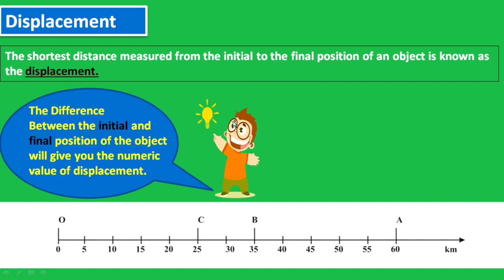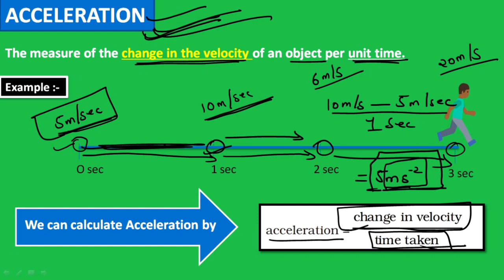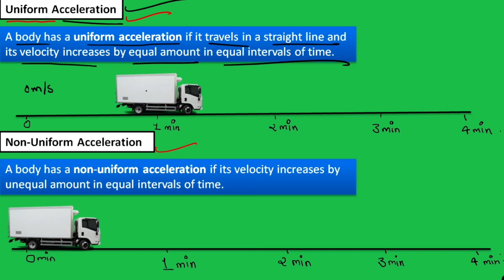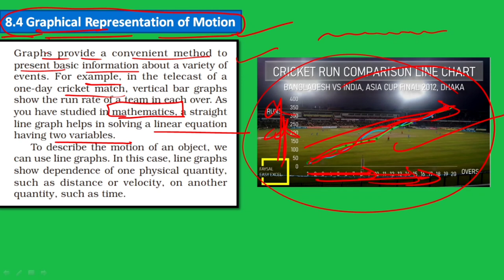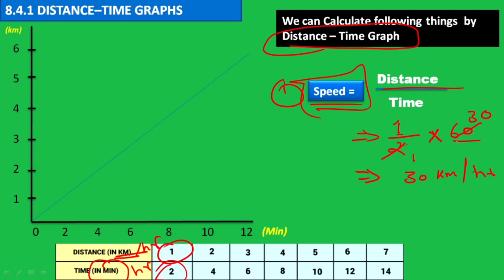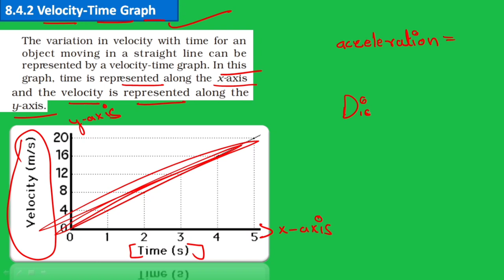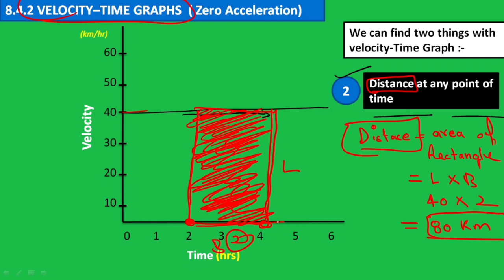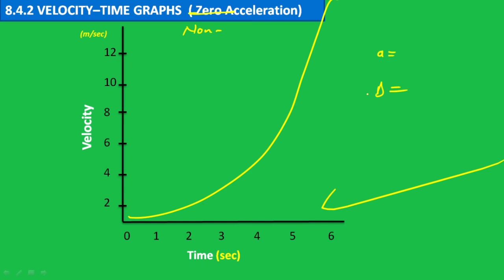Class 9th NCERT Science | Chapter 8 : Motion | Line-by-Line | Hindi Explanation ( Part-2 )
Hi !